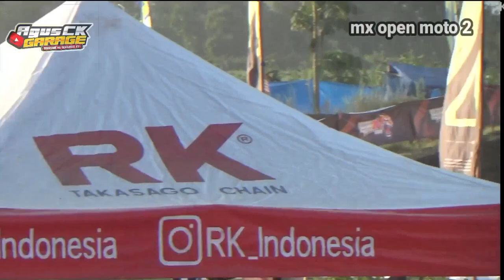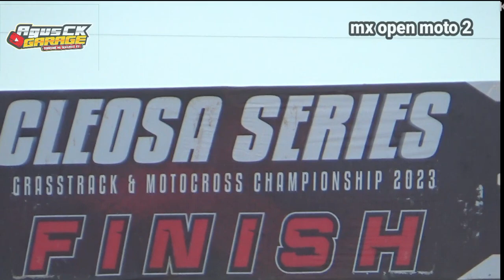lewis stewart masih terlalu tangguh untuk diva ismayana dan pembalap Indonesia lainya